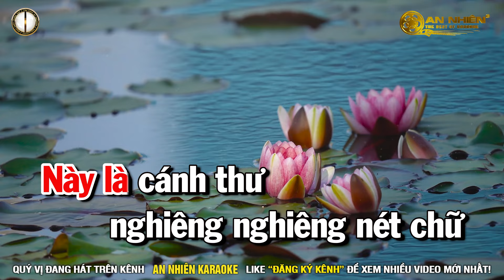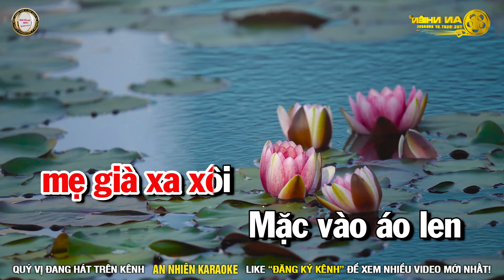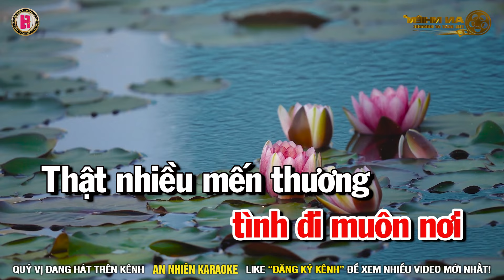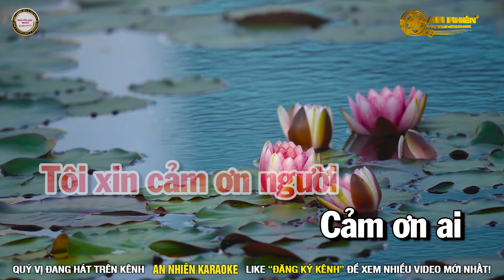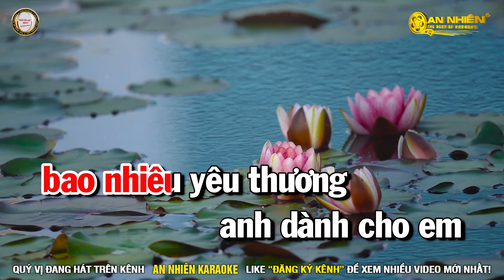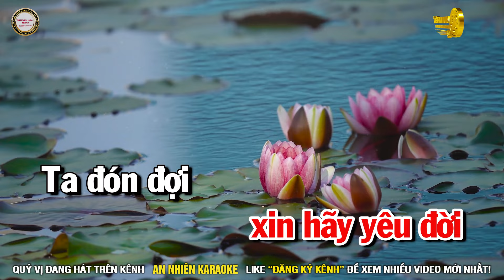♬CẢM ƠN Karaoke Nhạc Sống Tone Nữ I AN Nhiên Karaoke